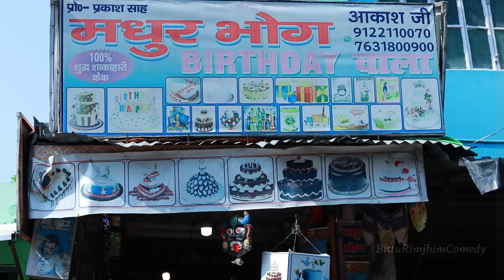राखी की शक्ति|| Rakhi ki Sakti || Rakshbandhan ||New Comedy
Raksha Bandhan | Mani Meraj Vines | Shiva Vines

O

desi Rakhi comedy video,

rakshabandhan 2024

rakshabandhanchallenge 2024

2022kirakshabandhan

rakshabandhan special rakshabandhan special comedy rakshabandhan per special comedy Copyright Disclaimer Under Section 107 of the Copyright Act 1976, allowance is made for 'fair use" for purposes such as criticism, comment, news reporting, teaching, scholarship, and research.